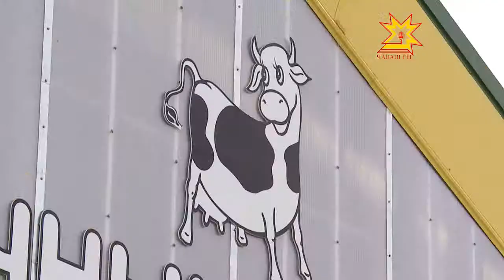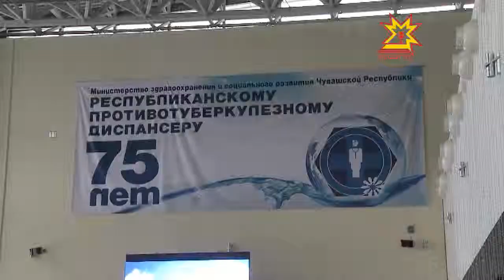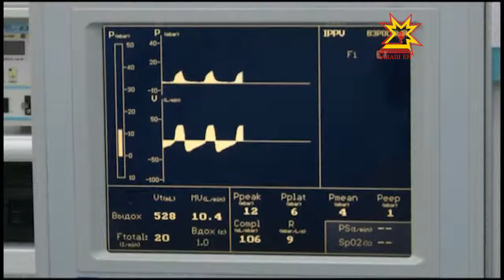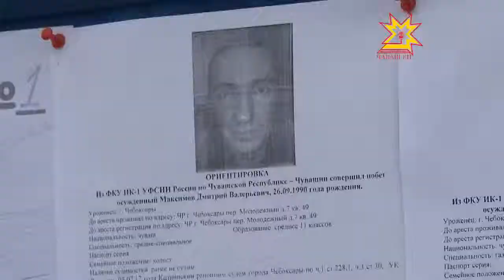Республика. 29.11.2012 (на чувашском)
В выпуске:
- УФСИН уйрăмĕн ĕçченĕсем çакнашкал вĕрентÿ ирттерчĕç
- Михаил Игнатьев Валерий Ивановпа тĕл
- Туберкулеза хирĕç кĕрешекен диспансер - 75 çул
- Ирина Спиридонова бронза медальпе таврăннă
- Сĕт комплексĕ
- Çавал шывĕ
- СПИДпа кĕрешмелли кун